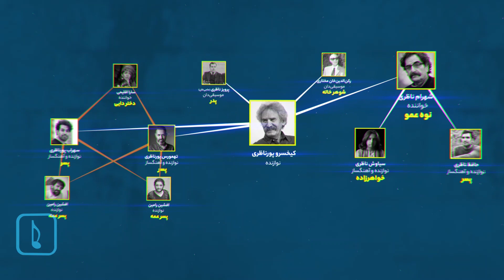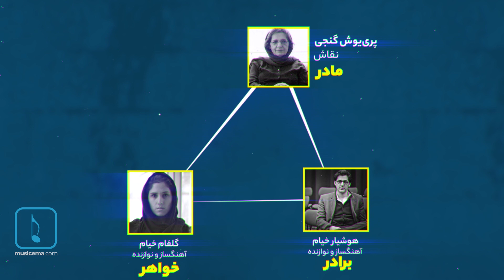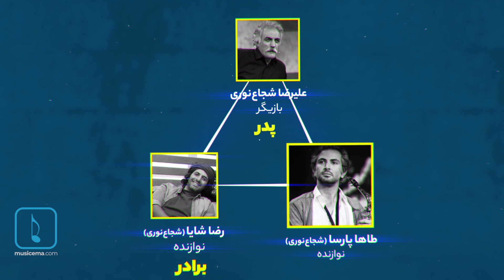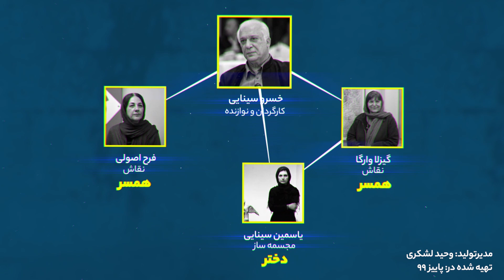خانواده موسیقی و دیگران | بررسی روابط خانوادگی اهالی موسیقی - بخش دوم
خانواده موسیقی و دیگران عنوان جدیدترین برنامه سایت موسیقی ما است که هر جمعه منتشر خواهد شد. در این برنامه قصد داریم روابط خانوادگی جالب اهالی موسیقی با یکدیگر و چهره های خارج از این هنر را بررسی کنیم. روابط خانوادگی که پیش از این کمتر به آنها پرداخته شده بوده است و شاید برای شما هم جالب باشد. نسخه باکیفیت قسمت اول برنامه خانواده موسیقی و دیگران را در شبکه‌های اجتماعی سایت موسیقی_ما ببینید و دانلود کنید.